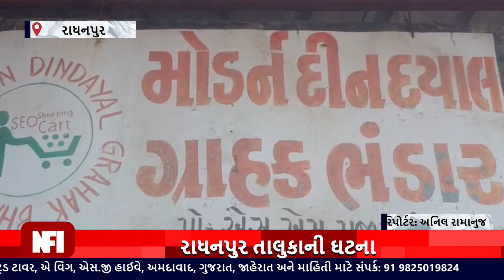રાધનપુર:સસ્તા અનાજના 58 દુકાનદારો હડતાલ ઉપર: લોકોની દિવાળી બગડશે કે કેમ.!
રાધનપુર તાલુકાના સસ્તા અનાજના 58 દુકાનદારો હડતાલ ઉપર: લોકોની દિવાળી બગડશે કે કેમ.!

- પાટણ જિલ્લાના રાધનપુર તાલુકાના સસ્તા અનાજના દુકાનદારો જે 58 દુકાનદારો હડતાલ ઉપર ઉતરતા લોકોની દિવાળી બગડશે કે કેમ તે એક સવાલ...!

- આગામી તહેવાર દિવાળી આવતા ની સાથેજ હાલમાં સસ્તા અનાજના દુકાનદારો હડતાલ ઉપર ઉતરતા લોકોની દિવાળી બગડશે તેવા દ્રશ્યો આવ્યા સામે.

- મહત્વનું છે કે સસ્તા અનાજના દુકાનદારોની પોતાની માગણીઓ ને લઈને દુકાનદારો હડતાલ ઉપર ઉતર્યા હોવાની વિગતો સામે આવી છે.

Top Headlines
News Flash
Also check out ✅ our official Divya Bharat News site: